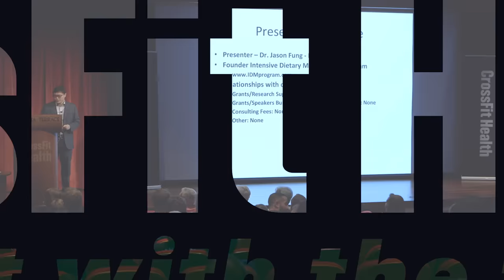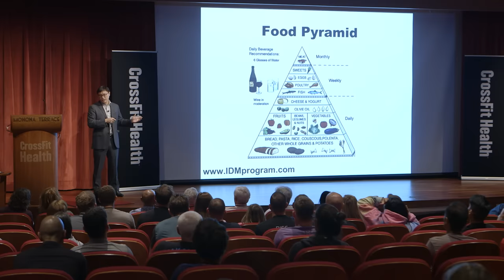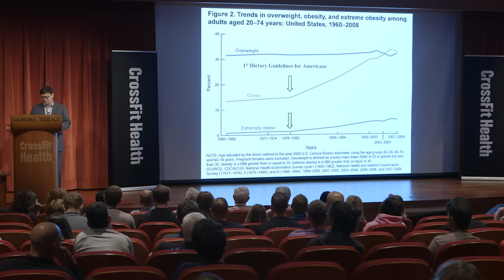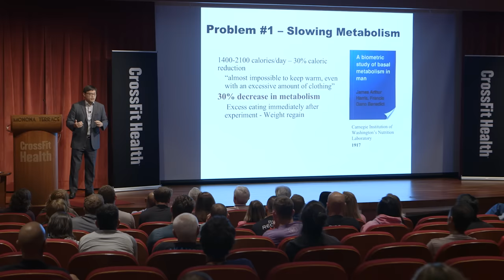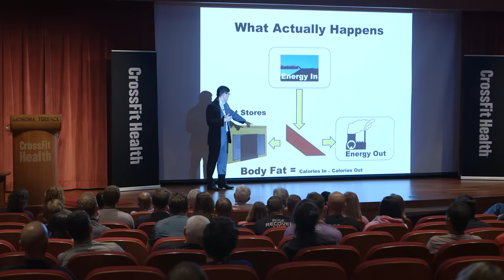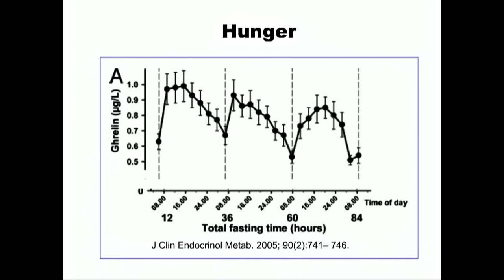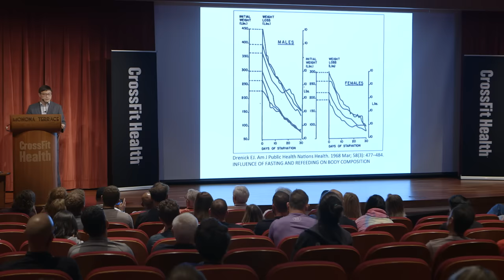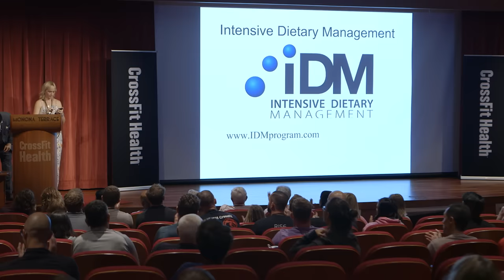Dr. Jason Fung: Fasting as a Therapeutic Option for Weight Loss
Dr. Jason Fung, MD, is a nephrologist and expert in the use of intermittent fasting and low-carbohydrate diets for the treatment of Type 2 diabetes. In this presentation, delivered on Aug. 2, 2018, at the 2018 CrossFit Health Conference in Madison, Wisconsin, Fung shares his first-hand experiences with “The Mess” and discusses how he shifted his research and medical practices as a result of those experiences.

Fung’s objectives for his presentation include:
1. Understanding why long-term weight loss is so difficult.
2. Introducing the concept of therapeutic fasting.
3. Understanding some myths and misunderstandings associated with the fasting process.

He recalls treating obese and diabetic patients with traditional methods, which included what he characterizes as poor dietary recommendations and a slurry of drugs. He explains, “It became obvious that I’m just sort of holding their hand until they get their heart attack, until they get dialysis, until they go blind, until we chop their feet off.”

“It’s really sad to realize that the profession that you’ve chosen is not really helping people,” he says. This realization compelled him to diagnose the problems associated with traditional care and seek alternative treatment methods for his patients.

Fung historicizes what he calls “the modern eating pattern,” which emerged in 1977 in the U.S. with the development of the Dietary Guidelines for Americans. He notes the 1977 guidelines led to the consumption of more grains and sugars, which in turn led to people “eating often, eating late, and eating all the time.”

Incidences of obesity and Type 2 diabetes reached epidemic levels, and the most common treatments long have been drug interventions. Unfortunately, the prevailing non-pharmaceutical prescription — to eat less and move more — has a 99.9% failure rate. Fung observes that popular wisdom tells us to blame the patient and assume he or she did not adhere to the prescription. He claims a basic understanding of metabolism suggests otherwise, however.

Fung explains why a significant reduction in caloric intake leads to a decrease in basal metabolism. This biological inevitability is ignored by the proponents of the “calories in, calories out” fallacy, he observes.

He also explains why intermittent fasting is an effective alternative to traditional treatments for obesity and diabetes. The modern eating pattern keeps our insulin levels high all the time as we eat over long durations, and when insulin remains high all the time, Fung explains, our bodies store food energy as fat, and we remain hungry.

Intermittent fasting, on the other hand, allows insulin levels to drop, which puts us in burning mode rather than storing mode.

Fung claims his recommendations are so effective that patients no longer need to say, “Oh wow, I have to go see my doctor to see what pill I need,” or, “I need to go see my doctor to see if he needs to stick a stent in me.” Instead, Fung explains, “We’re giving you the power to take back your own health, because you’re not gonna get it from anywhere else.”